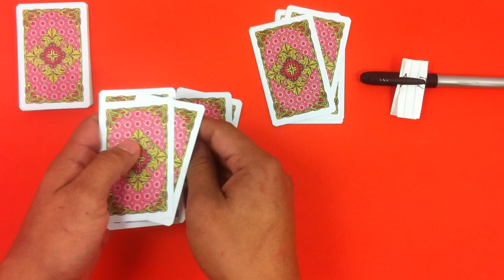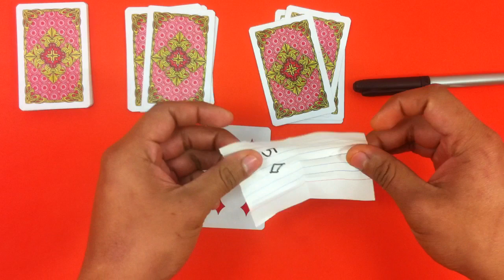Truco de magia - Magia cartas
Realiza un truco de magia con cartas. Simplemente siguiendo los consejos que te damos en el vídeo y contando las cartas, podrás predecir la carta de tu espectador. Antes de que el la vea, tú sabrás cual tiene y la escribirás en un papel. Cuando descubra la carta y coincida con la que está escrita, quedará sorprendido. Tu espectador no sabrá tu secreto.